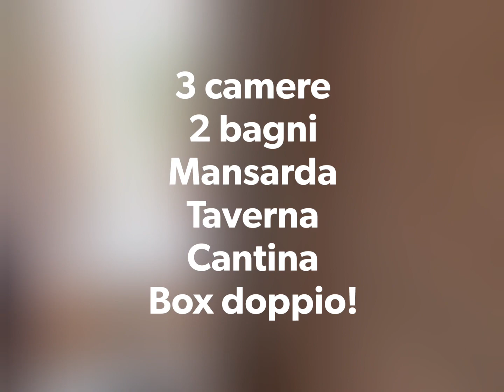VIDEO villa Vizzolo Predabissi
Proponiamo in VENDITA a Vizzolo Predabissi in zona di sole villette, villa a schiera  in contesto signorile disposta su più livelli con giardino privato e box doppio in lunghezza. Il PIANO TERRA si compone di ingresso che conduce all’ampio soggiorno con accesso al giardino sul retro, alla cucina cucina abitabile con accesso all’ampia veranda in ingresso, un bagno, portico e giardino.
Al PIANO PRIMO raggiungibile da comoda scala interna adiacente al soggiorno troviamo tre camere da letto e il secondo bagno
Al PIANO INTERRATO completano l’immobile un box doppio in lunghezza, locale cantina uso taverna, locale caldaia/lavanderia.
Libera subito
L’immobile è venduto in collaborazione con l’agenzia At Home Immobiliare di Monza